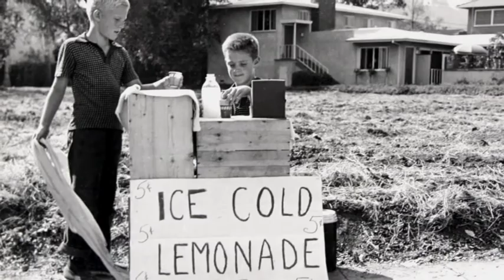Disney: Through the Looking Glass (2009)